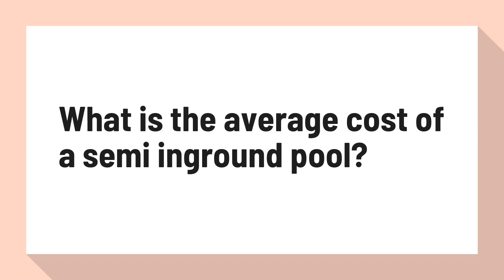What is the average cost of a semi inground pool?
Choosing Between Semi-inground and Inground Pools | Poolarama

Having an inground pool installed is normally in the range of $35,000 to $50,000, depending on the size and design of the pool. A semi-inground pool is much more affordable, with the average price ranging from $16,000 to $22,000.